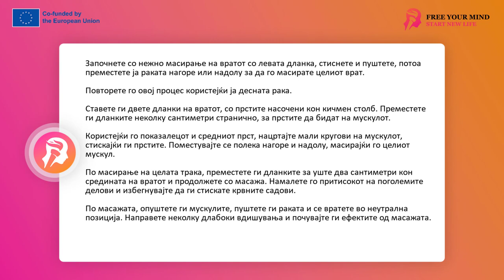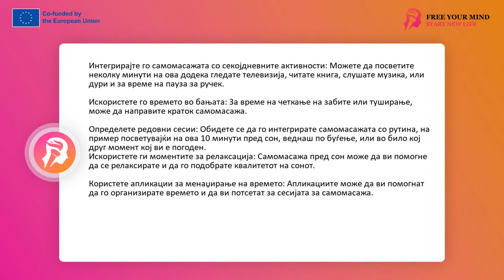FYM - Самомасажа 5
Здраво, денес заедно ќе откриеме исклучително ефикасен метод за ублажување на болката и напнатоста во вратот и рамената, а истовремено помагајќи да го подобрите вашето држење. За вас подготвив сесија за самомасажа која ќе ве натера да се чувствувате опуштено и да се ослободите од болката.

Би сакал да ви покажам едноставна техника која можете да ја примените во секое време од денот, без разлика дали седите на вашето биро или чекате на црвено светло во вашиот автомобил. Оваа техника ќе ви помогне да ги „ресетирате“ вратот и рамената, спречувајќи ја и ублажувајќи ја болката во исто време. Но, пред да започнеме, би сакал заедно да поминеме низ неколку подготвителни чекори.

Прво, седнете исправено и насочете го вниманието кон вратот и рамената. Погледнете ја вашата глава. Дали е малку поместено напред?
Нашите уши треба да бидат во линија со рамената. За да го тестирате ова, ставете ги прстите во ушите и спуштете ги рацете директно надолу. Тие треба да слетаат во центарот на рамената, каде што има шев на облеката. Некои од нас имаат тенденција да ги држат главите малку напред. Ова е особено точно за луѓето кои работат на компјутер долго време. Ако ова е случај и со вас, фокусирајте се на нежно кревање на главата. Ова ќе помогне да се подобри вашето држење.

Почувствувајте ја вашата глава нежно подигната нагоре и малку назад, природно враќајќи се преку рамената. Сега, можете да направите мал тест - замислете дека вашата глава лебди кон небото како балон. Вашиот 'рбет не е ништо повеќе од врвка од балон што нежно се влече нагоре, не создавајќи тензија, туку само се издолжува. Почувствувајте дека вашата глава станува лесна и рамената, како сами по себе, паѓаат надолу и малку назад. Оваа поза е почеток на нашата денешна авантура со автомасажа.
Сега сме подготвени за следните чекори. Сепак, пред да стигнеме до масажата, ќе направиме мал тест…
Полека свртете ја главата и погледнете преку рамото, забележувајќи колку далеку можете да видите без да го поместите торзото. Само главата и вратот треба да се вртат. Рацете мора да останат мирни. Набљудувајте ја најдалечната точка што можете да ја видите, а потоа направете го истото од другата страна. Овој тест ќе ви овозможи да ги забележите промените кои можат да настанат по нашата масажа. Не заборавајте да го направите тоа повторно откако ќе заврши масажата.
Сега можеме да преминеме на соодветниот дел од масажата.

Нежно навалете ја главата надесно, како да го допирате десното уво до рамото. Не употребувајте сила, главата треба нежно да се навалите надесно без да предизвикате напнатост. Сега ставете ја десната рака на левото рамо како да сакате да се тапкате по грбот. Откако ќе го направите тоа, почнете нежно да ја масирате раката, горе до долу. Фокусирајте се на задниот дел, а тоа е квадрицепсот. Користете ги рацете за ова, но внимавајте да не притискате премногу на вратот и рамената со предниот дел од раката. Вашите прсти треба да ја завршат работата на масерот.

По нежно загревање на ткивата, ќе продолжиме со масажа. Ќе ја масираме областа помеѓу точката каде што вратот се спојува со рамото и каде клучната коска се сретнува со сечилото на рамото. Ќе ја масираме оваа област со притискање на трапезиусниот мускул што се наоѓа таму со два или три прста. Доколку е потребно, можете исто така да преклопите еден прст преку другиот за поголем притисок. Важно е да се допре до мускулите повеќе од задниот дел отколку од предниот дел на телото. Таму е трапезиусот, и таму сакаме да извршиме притисок.